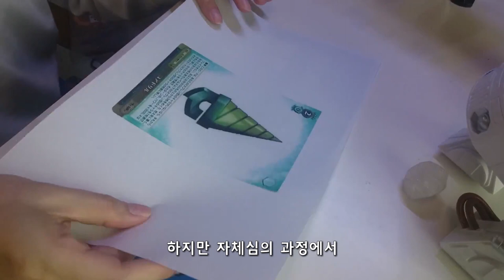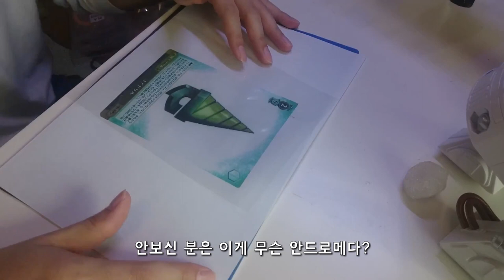[3D PEN] Making figure The COREDRILL in the GurrenLagann with 3D pen / 3D펜으로 그렌라간 - 코어드릴 피규어 만들기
내 드릴은 하늘을 뚫을 드릴이다!
패기 넘치는 재패니메이션이죠, 천원돌파 그렌라간에 나오는
코어드릴을 작업해 보았습니다.

초보인지라 보기보단 쉽지 않았는데요
재미있게 봐주시면 좋겠습니다.

# 사용 작업도구
3D 펜 RP 800A, 노랑/회색 필라멘트, 우드버닝툴 + 전용 툴팁, 아크릴물감(금/은), 투명락카